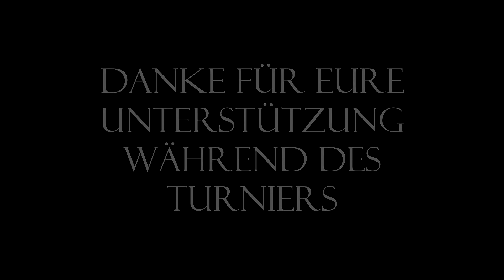MRB 2017 [FINALE] - Swizzy vs. Panik MC (prod. by AKBeatz)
[Part 1]
Der Panik mc kommt mit exzessivem Slang
doch in real ist der Kerl bloss ein depressiver Mensch
er hat ein gebrochenes Herz dank seiner Jugendliebe
harte Schale doch sein inneres erinnert mich an Kuscheltiere
wenn der Winter kommt bist du in einem Drecksloch gefangen
erst beginnt das Ritzen dann die Selbstmordgedanken
Depression wegen einer Frau? du weinerlicher Hund
mach dir nix vor Junge du selber bist der eigentliche Grund
es muss sich was ändern, darum fährt er die Gangsterschiene
"Ich mal auf Gangster damit ich ein paar Fans abkriege"
das Battle ist als würde der Teufel deine Seele holn
du sagst du bist krass gefühlos und meinst deine Depression
wir sind nicht in Game of Thrones doch der Winter ist dann nah
Er hört sich meine Runde an und macht das Zyanit parat
Er schluckt jetzt die Kapsel
dein Leben zerbricht wie Avians Flasche Absinth

[Hook]
Und er schreit nach Liebe, sein Herz zerreisst
Verloren in dieser Welt bis in die Unendlichkeit
Er will fliegen bis er die Sterne greift
Doch er weiss das sein Traum in der Ferne bleibt

[Part 2]
du redest davon, du hättest im Strafgericht gedealt
Wärst ein Marketing Genie der nur Strassenlichter sieht
machst dich mit verticken im Rampenlicht beliebt
Was hast du vor paar Jahren mit so 'nem Schwanzgesicht verdient?
gegen mich bist du mental mit deinem Kinderscheiss nicht bereit
denn Mit Sicherheit ist dein schlimmster Feind die Winterzeit
du schreist "fick auf Hype" und machst mit bei Battleturnieren
musst die Sätze kopieren um deine Gegner zu exekutieren
Mord an Schwangeren Frauen? wie kann man so viel Shit reden
Gangsterlife und Faustkampf ja Bruder du bist 17
was für korrekt man ich mache diesen Heuchler kalt
gegen mich hilft dir auch nicht dieses Kreuz am Hals
wer der bessere ist, die Zahlen lügen nicht
egal ob ich gewinn oder verlier, ich lache über dich
du wirst es nie schaffen als Rapper in dem Buis
nicht wenn du dich ständig selber widersprichst

[Part 3]
Gegen mich haben die Gegner eben alles gegeben
Und bei dir ist in jeder Runde das Gegenteil geschehen
Zufall? glaub ich nicht, denn ich bin jemand der sich ausskennt
Der Name deiner Crew ist programm - Dirty Sound Gang
Das du Fussball Fan bist würde jeder kek auch erwartet
denn auf deiner jumbo Stirn wird die WM ausgetragen
du frontest Autotune und Trap Beats
doch das du selber ein Benutzer davon wirst ist für mich echt nicht verständlich
Keep it Real jaja man merkt sofort wie real du bist
jedes Video zuhause drehn und sagen das man Kilos tickt
wie du dich so präsentierst bruda ist schon ziemlich whack
(Puto) du bist die neuste bedeutung von Image Rap
du hast mit vielen Fotzen noch ne Rechnung offen?
Ja deine Mam verrechnet für jede Stellung Kosten
Der Imagerapper macht hier auf harten Mann im Buis
Und Verfällt in Depression diggah Karma is a Bitch